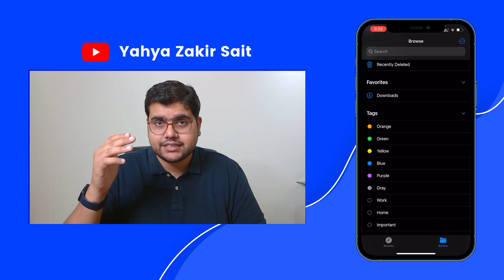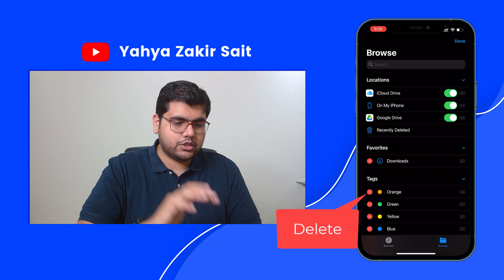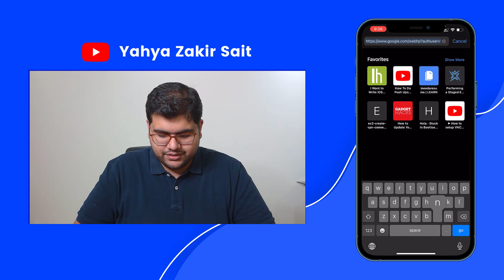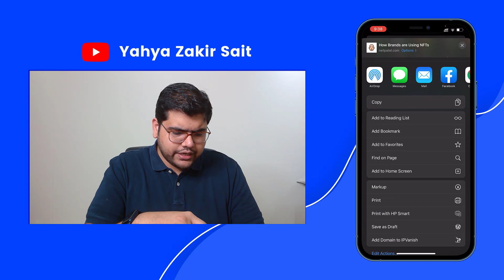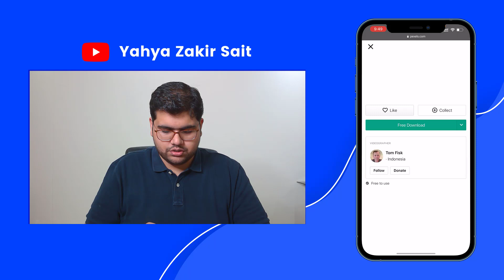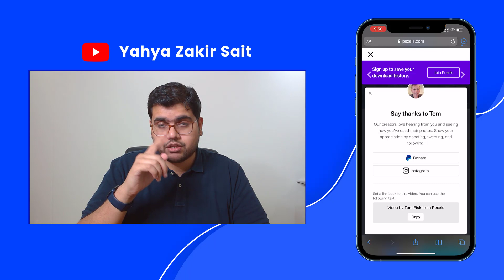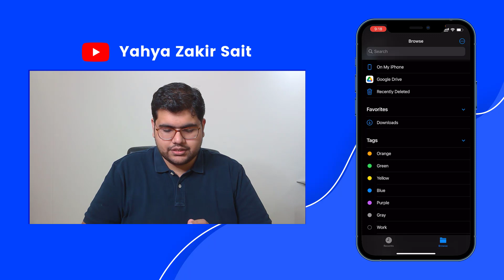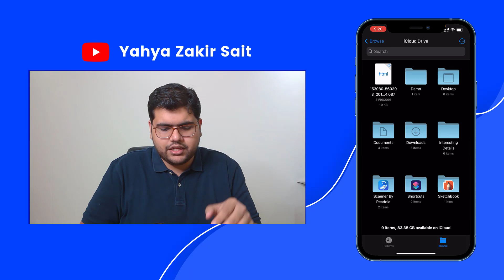How to Use the iPhone File Manager in 2021 | Files App on iOS + 2 Bonus Features on iOS Files App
In this Video I show you how to use the iPhone File Manager or the Files App on iOS with all its Features. I also showcase TWO Bonus Features using the Files App on iOS.

I have used iOS 14 with the new iPhone 12 Pro Max for this Video, however the knowledge shared can be used on any iOS device including the iPhone & iPad.

Many people had asked me in the past about how to use the iPhone File Manager or the Files App on iOS and in this Video I try to cover all the features in this video.

Free Stock Video Used on pexels.com.

✅ Check out my Canva Course on AppSumo with a Lifetime Deal

The topics I cover in this video are as follows,

# About Files App on  iOS, iPad, iPhone
# Interface of Files App on iOS, iPad, iPhone
# Scanning using Files App on iOS, iPad, iPhone
# Downloading Videos on iOS, iPad, iPhone

0:00 What is the Files App on iOS
0:53 Interface of the Files App
3:20 iCloud Drive
5:58 Saving a Website as a PDF
6:45 Using Save to Files
7:55 Organizing your Data on Files App
8:32 BONUS 1: Downloading Videos from Safari
10:19 Drawing/Markup on PDF files
11:32 Viewing the Downloaded Video
12:10 Editing File Properties
12:26 BONUS 2: Scanning Documents in the Files App

Hope you enjoy the full training and tutorial video on how to use the Files App on iOS, iPad & iPhone.